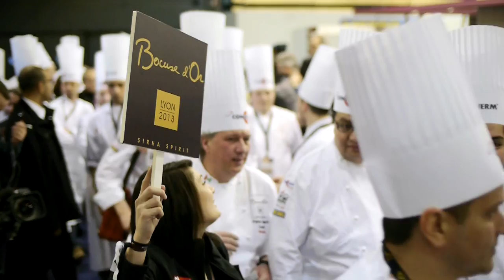BOWN #38 The 2013 international final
- Bocuse d'Or Weekly News #38 The 2013 international final -
After two years of selections (preselection), the Bocuse d'Or international final will offer you astounding surprises and a great deal of emotions!

This 2013 edition is in fact a true turning point in this contest history in so far as new rules have been set: once they have chosen their products at the market and imagined their own recipe within just one hour, the twenty four candidates have five hours and thirty five minutes to create a meat and a fish dish presented on a plate.

With tension, incredible dishes and a thrilling atmosphere, the Bocuse d'Or Weekly News is thereby revealing every secret of the Bocuse d'Or 2013 international final!